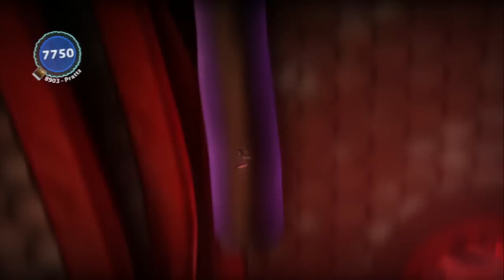Excalibur The Giant - LittleBigPlanet 3 Team Picks PS4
Like The Order 1886 Make your way through Excalibur the Giant's castle Part 1, a guardian of the round table and its knights but be weary because he hasn't had a bite in centuries! He protects the legendary knights such as King Arthur, Lancelot, Galahad, Gawain, Bors, Tristan, Dagonet and the Wizard Merlin from the Evil Mordred and Evil Sackboy's.